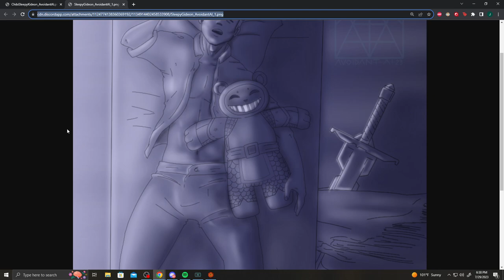The Dark Sermon Ep 5 (DnD Campaign)